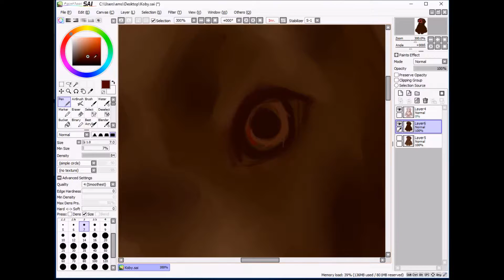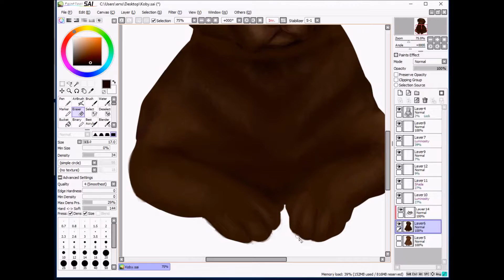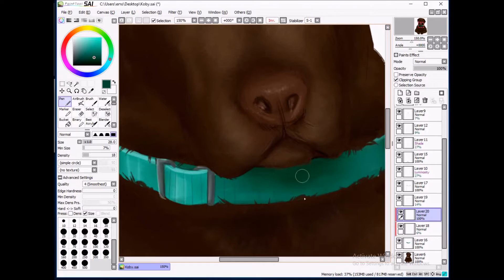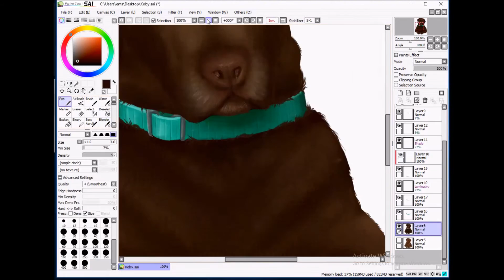[Speedpaint] Koby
Elapsed time: about 2.5 hours
My first ever speedpaint!
Forgive me I almost never draw animals